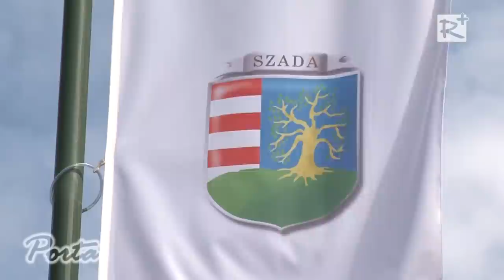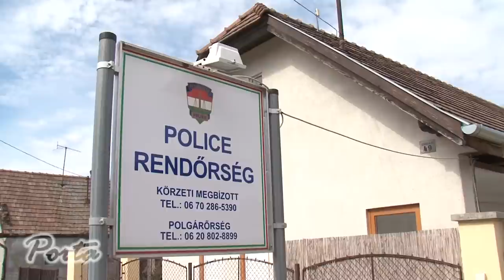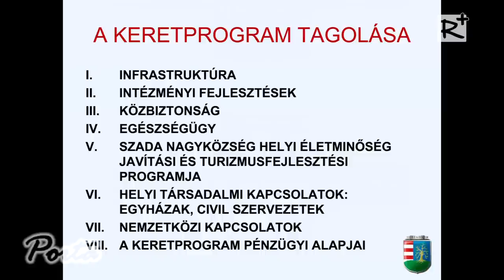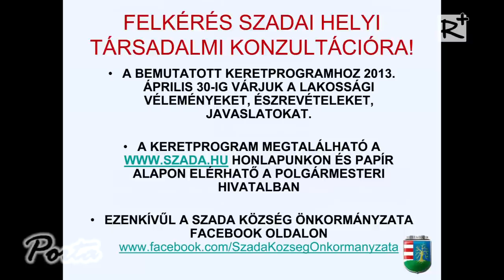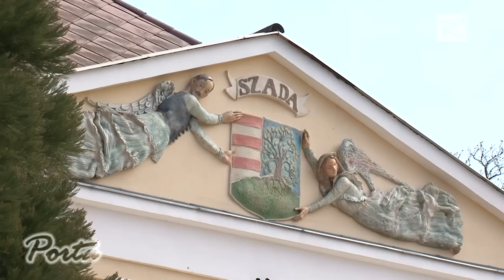Szada község képviselő testületének közmeghallgatása - 2013. április 4.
Szada Község Önkormányzat Képviselő-testülete április elején közmeghallgatást tartott a helyi Székely Bertalan Művelődési Házban. A téma a település pénzügyi, gazdasági helyzete volt, valamint tájékoztatót hallhatott a lakosság Szada község 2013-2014 közötti időszakra vonatkozó beruházási tervéről és a község közép, valamint hosszú távú fejlesztéspolitikai koncepciójáról.